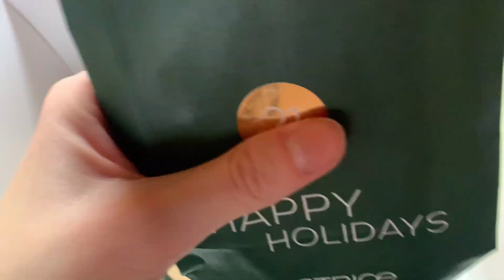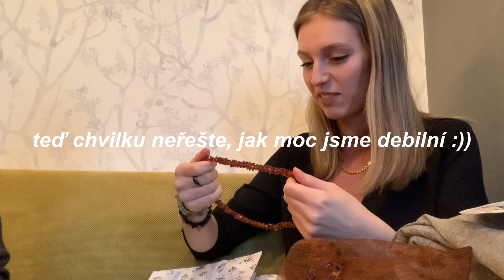VLOGMAS I Kačí, balení dárků, kino ...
poslední vlogmas před vlogen ze Štědrého dne je tadyyy!! tak doufám, že jste si dnešní den užili nebo ještě užijete!!
veselé Vánoceeee
ilyy